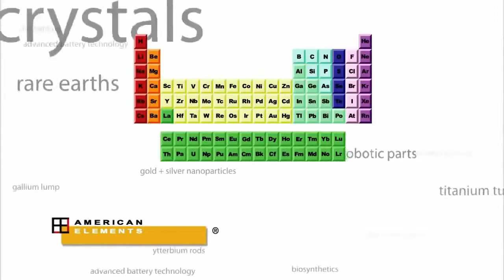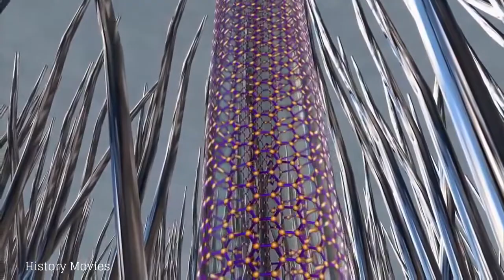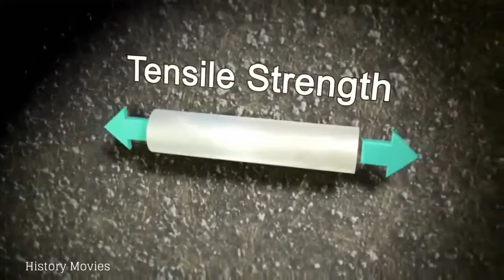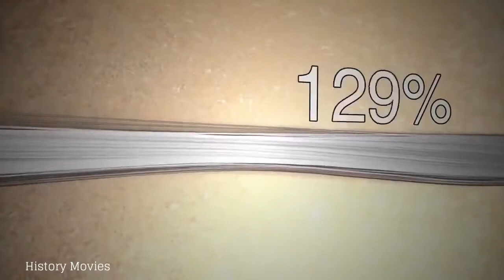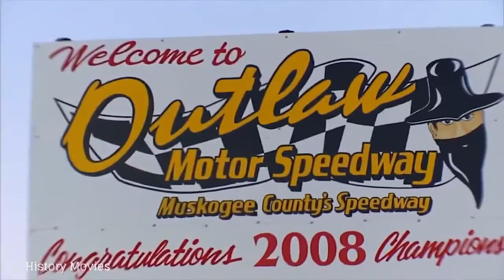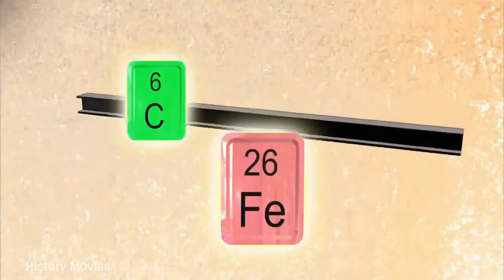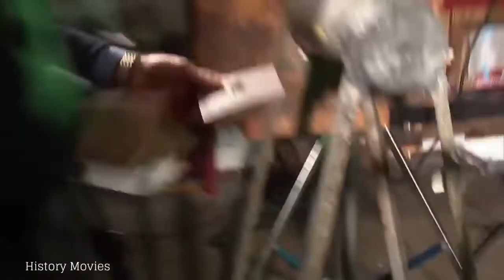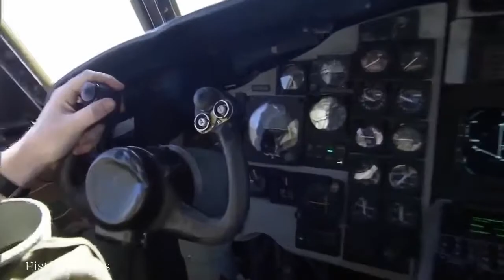Best Documentary 2017 - Nano Technology Future of Technology HD BBC 2016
best documentary 2017 - petra :ancient advanced technology forbidden archeaology best documentary 2017. Best Documentary 2017 The Men and Women Who Live The Rural Life Of British BBC Download.

Nanotechnology Of The Future [Full Documentary] Science Documentary: Nanotechnology,Quantum Computers, Cyborg Anthropology a future tech documentary All things we see are made up of atoms.

Nano Technology | The Best Technology of the Future | History Films. Nanotechnology (nanotech) is manipulation of matter on an atomic, molecular, and . (nanotech) is the manipulation of.

best documentary 2017 - petra :ancient advanced technology forbidden archeaology best documentary 2017. Best Documentary 2017 The Men and Women . Nano Technology | The Best Te